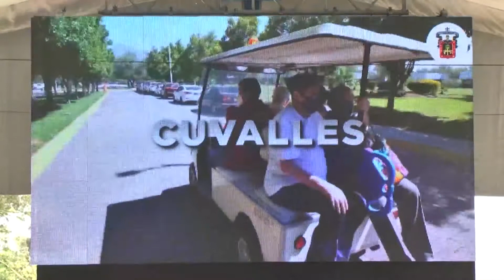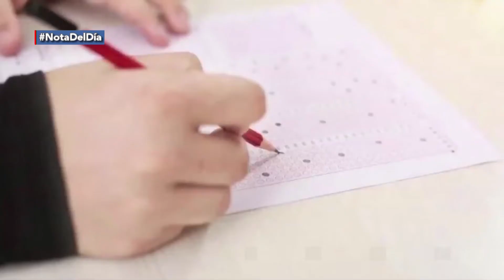No se suspende prueba PISA; asegura titular de la SEP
Delfina Gómez Álvarez visitó este lunes las dos macro sedes de vacunación a docentes en Jalisco